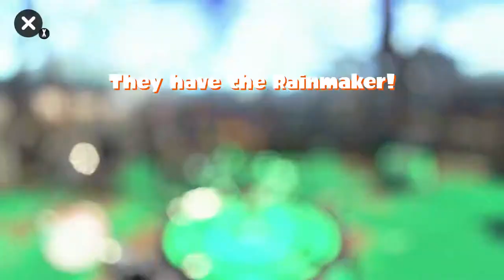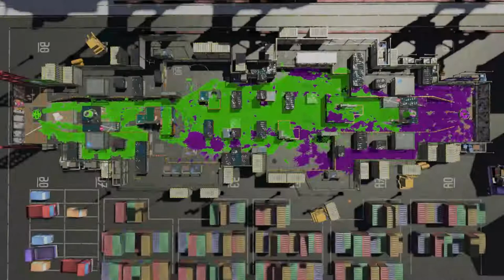Rainmaker on Sturgeon Shipyard and Port Mackerel - Splatoon 2 (スプラトゥーン2 Supuratūn 2)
The goal in this ranked mode of Splatoon 2 is to get a golden gun statue (the Rainmaker) as deep into the other team's territory as possible.

My videos contain no commentary because I want us to focus on the games themselves.  This gameplay footage is captured in 1080p at 60fps by an Elgato Game Capture HD60.  Please keep your comments clean.